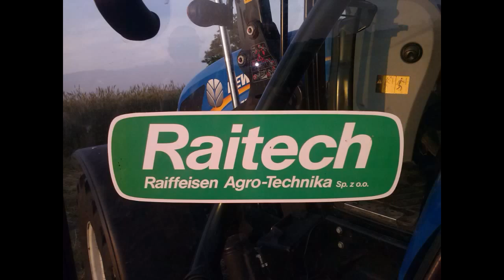Wywóz gnojowicy 2013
Myślę, że filmik się spodoba.
Pozdro dla:
Majcholl'a
Cinka
A w szczególności dla kierowcy New Holland'a